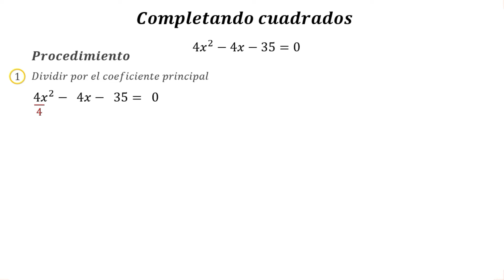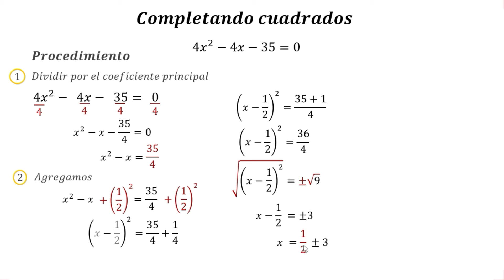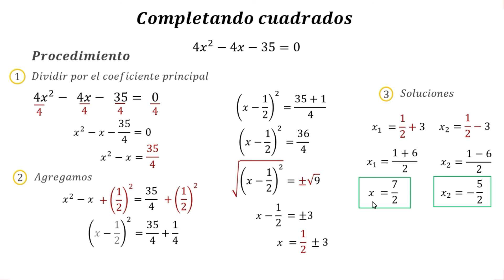Metodo completar cuadrados - Resolviendo ecuaciones cuadraticas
Breve explicacion de como resolver ecuaciones cuadráticas completando cuadrados asi conviertiendo en un trinomio cuadrado perfecto; cuando una expresión cuadratica no puede ser factorizada facilmente podemos encontrar las soluciones o raíces completando cuadrados, la cual aplica a la expresion de la forma x^2+BX+C donde debe tener coeficiente principal 1.